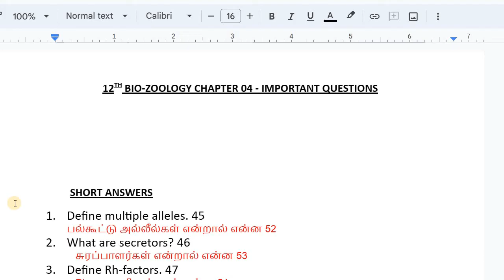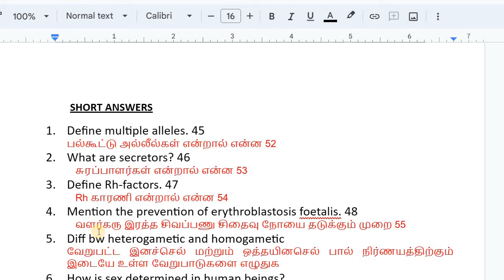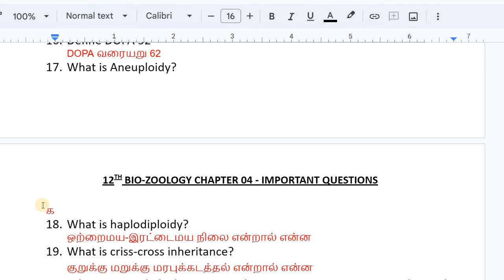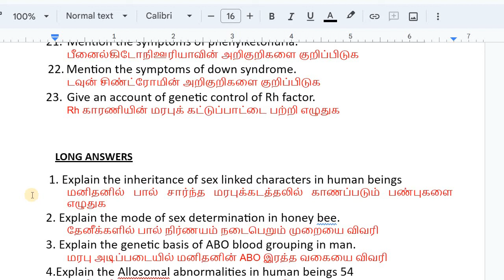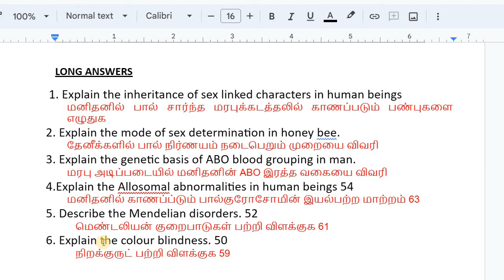12th Bio Zoology Chapter 4 important Questions 2023 | 12th Bio Zoology Unit 4 Important Questions